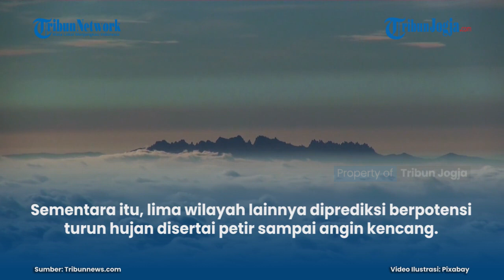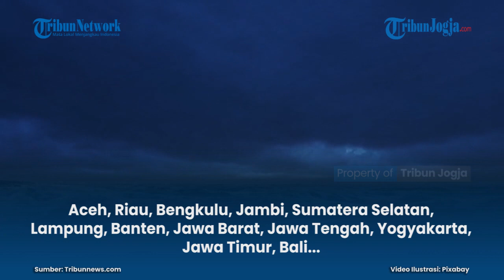PERINGATAN DINI BMKG, KAMIS, 24 JUNI 2021: 24 WILAYAH INDONESIA BERPOTENSI ALAMI CUACA EKSTREM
Berikut peringatan dini cuaca ekstrem untuk 24 wilayah di Indonesia besok, Kamis, 24 Juni 2021.

Penulis: Adya Ninggar P
Editor: Sri Juliati
Editor Video: Afifudin (fif)

Artikel ini telah tayang di Tribunnews.com dengan judul Peringatan Dini BMKG, Kamis, 24 Juni 2021: 24 Wilayah Indonesia Berpotensi Alami Cuaca Ekstrem,